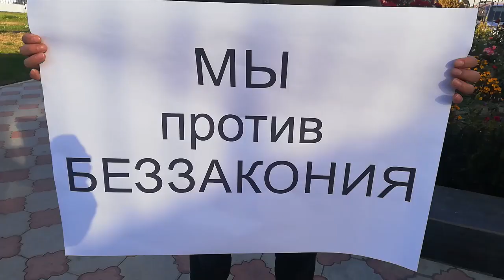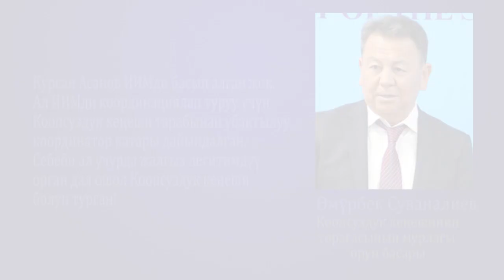КУРСАН АСАНОВДУ КИМ КАМАТКАН?